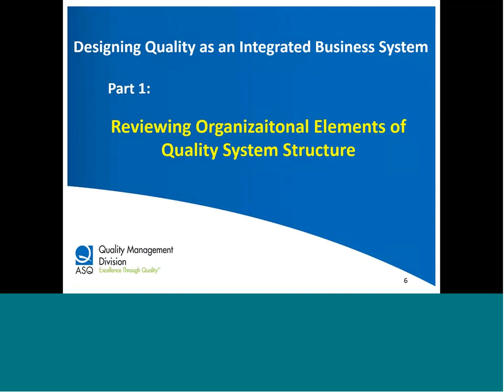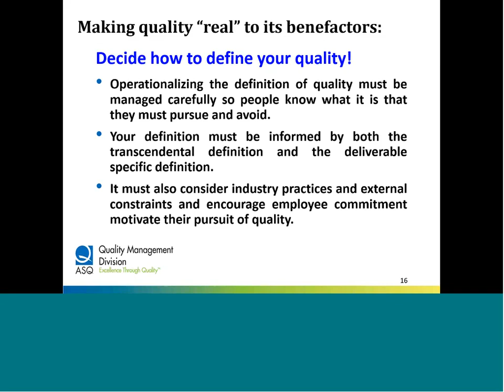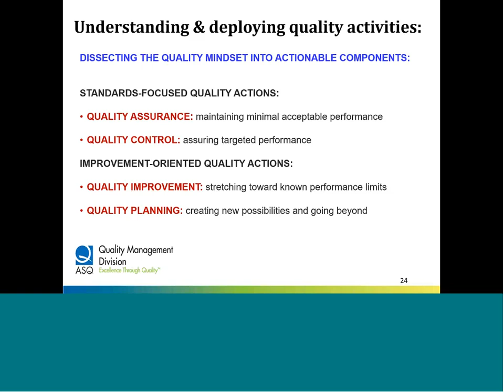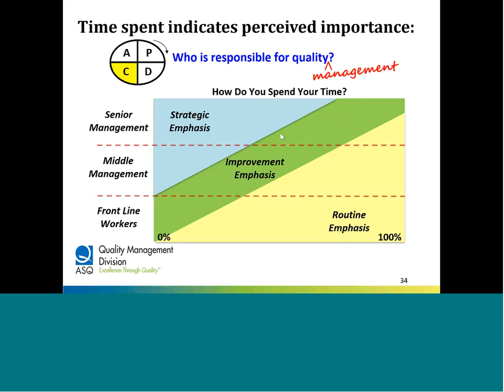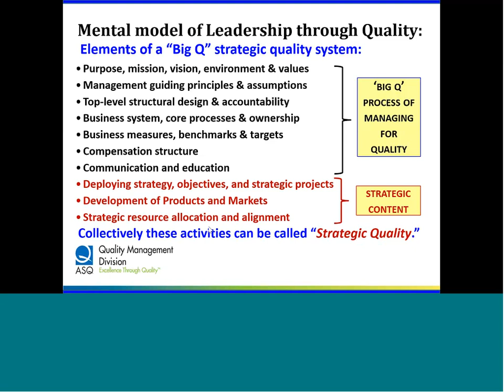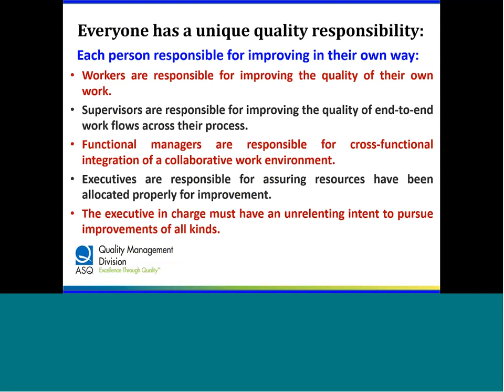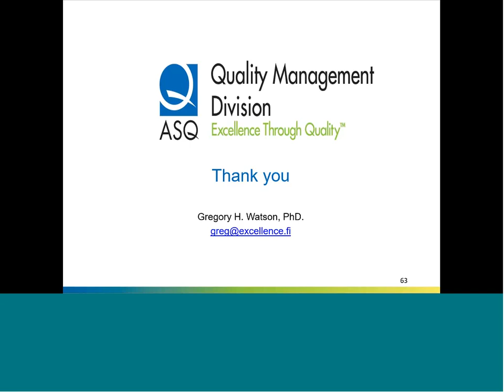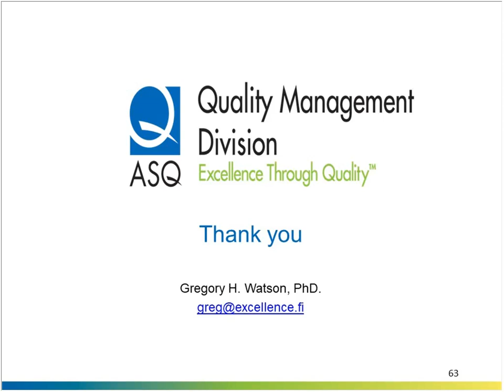Managing for Quality Lecture Series - #3 Designing Quality as an Inclusive Business System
A major responsibility of the quality role is to design a system that satisfies company needs for competitive performance. This role is not satisfied by a limited perspective of certifications or satisfied by a kit of methods and tools – it must be grounded in the organizational purpose and support a drive to excellence that achieves strategic intent. This webinar describes how to design and deliver an inclusive quality architecture that combines: operational, cross-functional, and holistic business level systems. It integrates elements of certification, self-assessment, customer focus, and business excellence to achieve long-term, sustainable leadership with quality as a competitive differentiator.